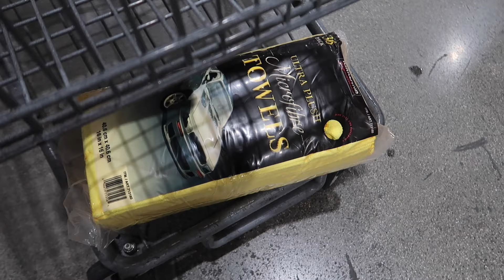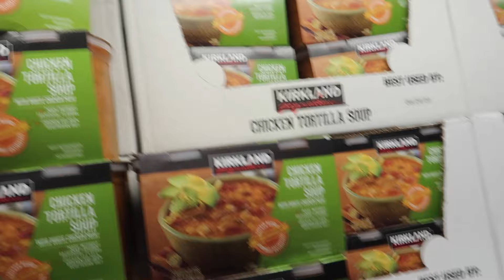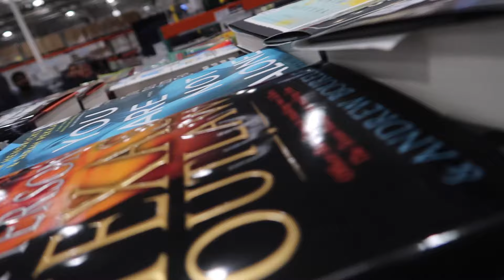GROCERY VLOG WHILE NAKA QUARANTINE